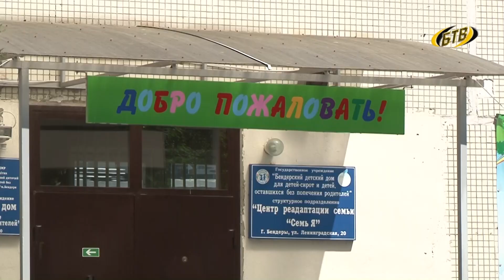Очаг семейной теплоты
День, полный волнений, счастья и неподдельной радости. Накануне в Бендерский детский дом приехало более 30 семей, которые в разные годы взяли величайшую смелость и ответственность заботы о приемных детях. Встреча прошла под названием «Очаг семейной теплоты».